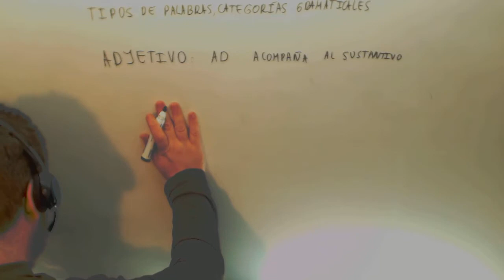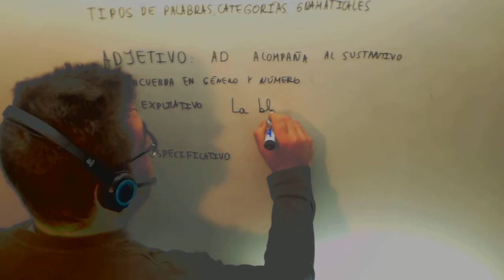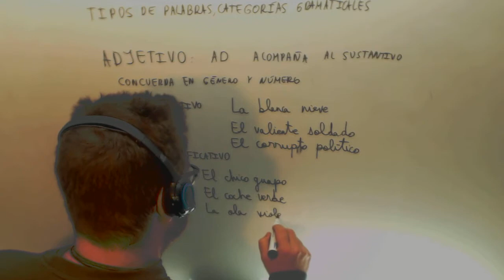Examen Acceso Ciclo Formativo Grado Superior Adjetivos Lengua Academia Usero